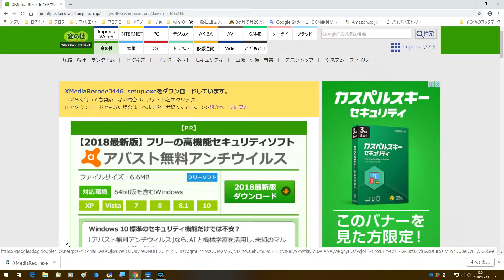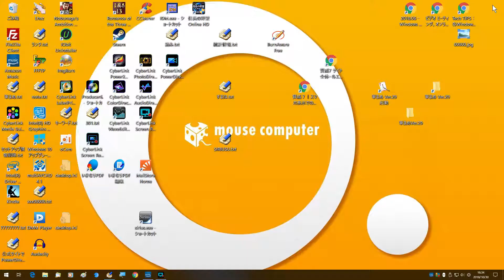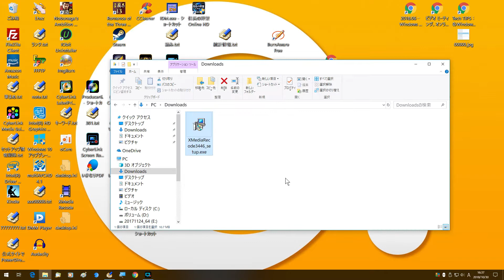XMedia Recode 使い方（初心者インストール編）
XMedia Recode 使い方ブログでも詳しく解説します